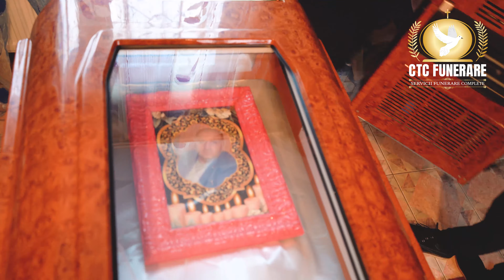Repatriere Roma - Petrila | Trupul neînsuflețit al lui Leo a fost depus la casa părintească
⛪️ Trupul neînsuflețit al lui Leo a fost depus în această dupămasă la casa părintească din Taia.

⚜️ În seara asta (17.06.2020) se va face priveghiul urmând ca mâine(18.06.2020) să aibă loc serviciul de inmormântare!